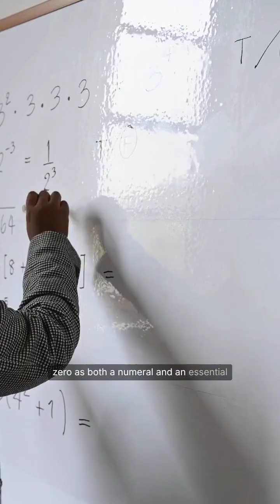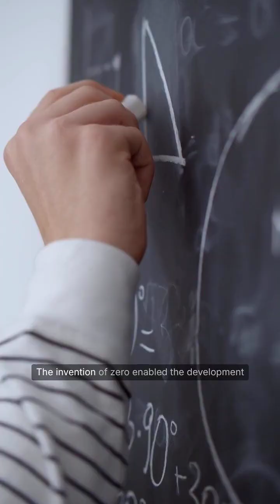Invention of Zero#Dr. Saikat Maiti.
Equip for academic and industry professionals.